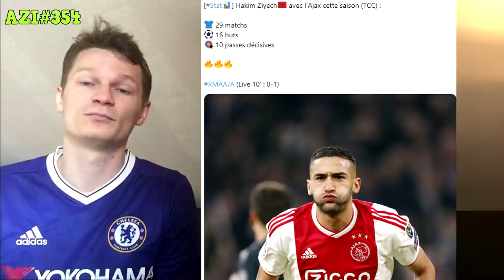LE REAL HUMILIÉ, QUELLE DÉROUTE 😱 !! / DYBALA A DE SÉRIEUX PRÉTENDANTS !! AZI#354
A+